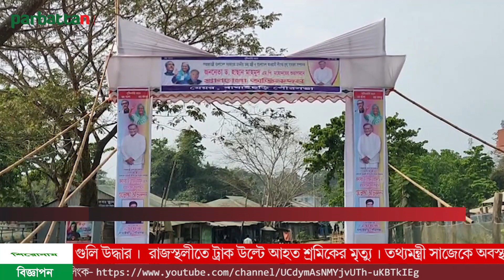সাজেকে তথ্য ও সম্প্রচার মন্ত্রীকে আওয়ামীলীগের সংবর্ধনা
রাঙামাটির বাঘাইছড়ি সাজেক পর্যটন কেন্দ্রে আগমন উপলক্ষে তথ্য ও সম্প্রচার মন্ত্রী ড. হাছান মাহমুদকে সংবর্ধনা দিয়েছে বাঘাইছড়ি উপজেলা আওয়ামীলীগ। শনিবার সকাল ১১টায় সাজেক ইউনিয়ন আওয়ামীলীগ কার্যালয়ে এ সংবর্ধনা দেওয়া হয়।